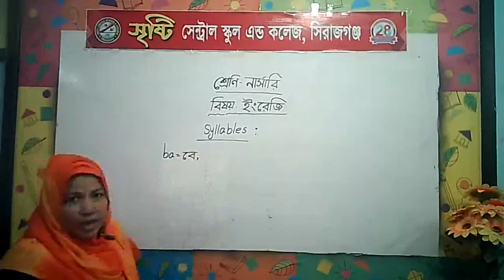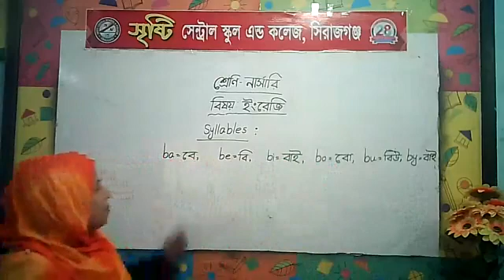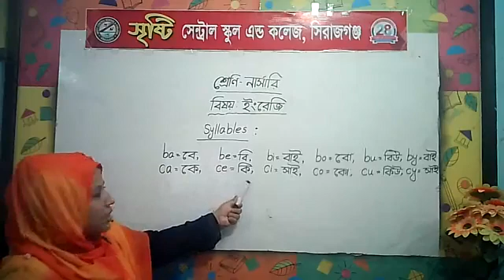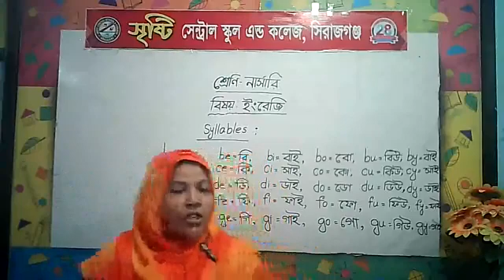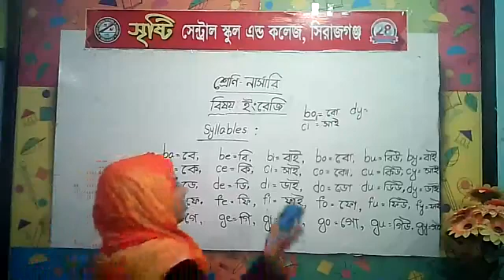শ্রেণি: নার্সারি (ইংরেজি), শিক্ষিকা: রুখসানা খাতুন